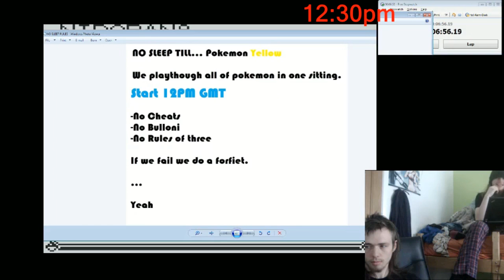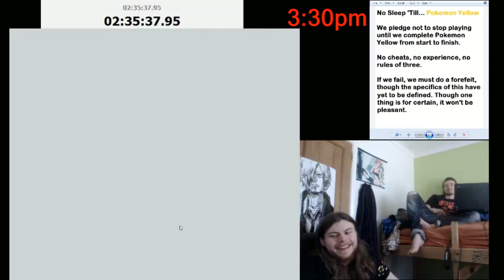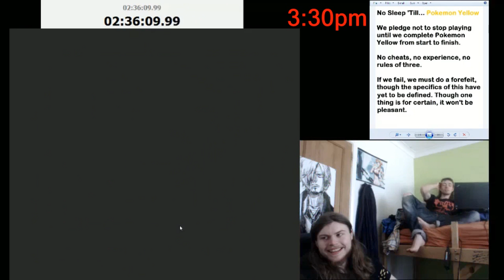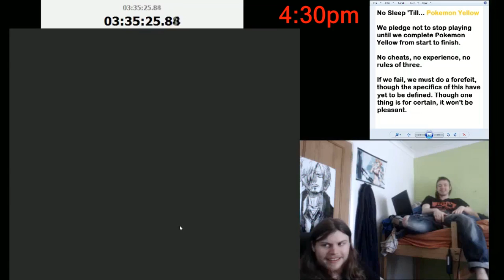No Sleep 'Till... Pokemon Yellow - May the salt begin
We really didn't make this playthough easy on ourselves.